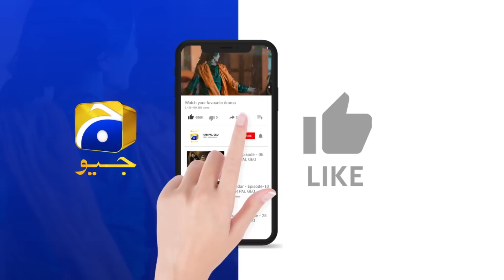Siyani Ep 132 | 𝐁𝐞𝐬𝐭 𝐌𝐨𝐦𝐞𝐧𝐭 𝟎𝟗 | Anmol Baloch | Mohsin Abbas Haider | Saniya Shamshad | HAR PAL GEO